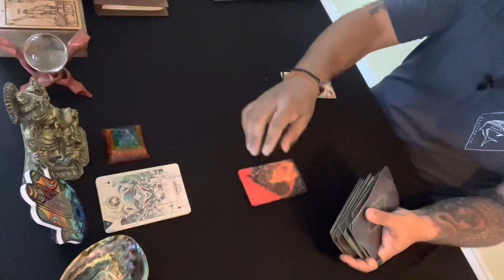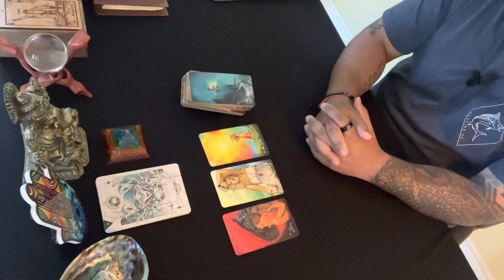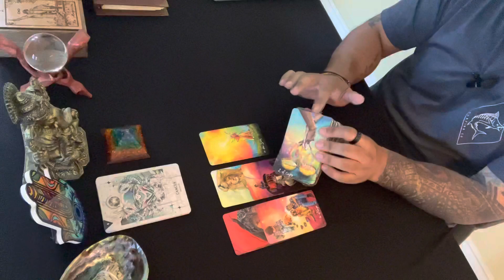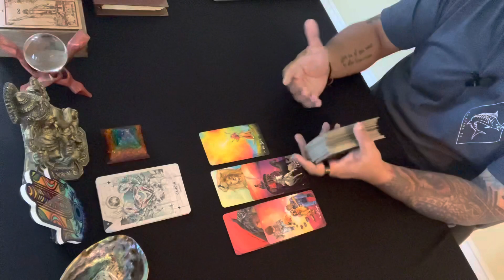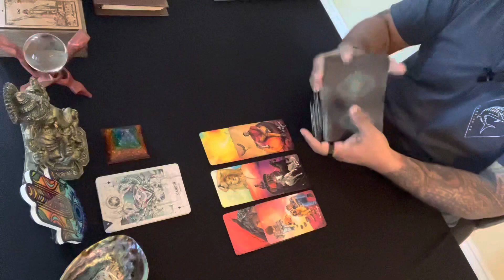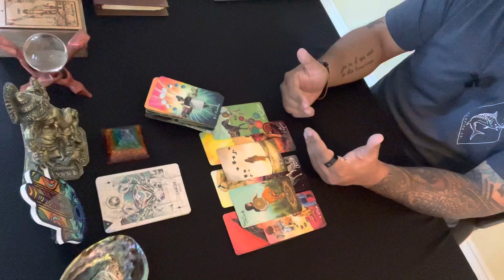Cancer ♋️ | Here they come but here's what you need to know.. | July 2022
This reading is for the Cancer July 2022

If you are interested in a personal reading please email.
Readings are $55 for 3-5 day lead time.
Currently 24 hour same day readings are available for $100.
Videos are 25-60min long and you can ask up to three questions.
Readings will cover love and career.